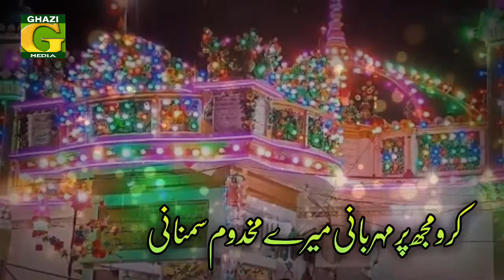Makhdoom simnani whatsapp status 2020 | mere makhdoome simnani owais qadri status | 28 Muharram Urs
Makhdoom simnani whatsapp status 2020 | mere makhdoome simnani owais qadri status | 27 Muharram Urs